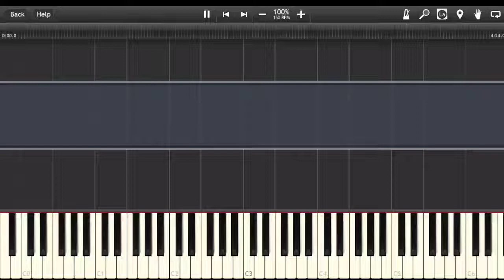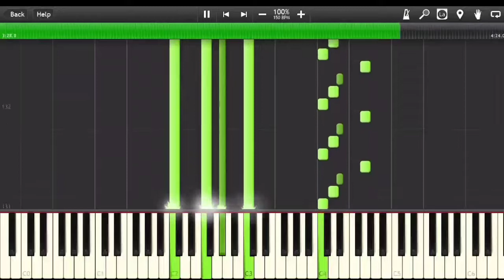Wishing Dead (Piano Synthesia) - Blacklite District / Rainimator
Synthesia I just made for Blacklite District's song "Wishing Dead" including the solo at the end.

I also tried to include the 808s as part of the bass.

Lyrics:

[Pre-Chorus]
Let it go
You should wait and see
Cause you never know
Where you're gonna be
You should take it slow
Let's not jump ahead
You could watch it grow
Instead of wishing dead

[Chorus]
Let it go

Wishing, wishing dead
Wishing, wishing dead
Wishing, wishing dead

[Verse 1]
I'm all about the darkness
Look at me I'm heartless
I can't find the right state of mind, state of mind
The vibe is very scary
Everything is heavy
I can't do it by myself, I know
It f*cks with everybody else, I know, I know

[Pre-Chorus]
Let it go

[Chorus]
Let it go

Wishing, wishing dead
Wishing, wishing dead
Wishing, wishing dead

[Verse 2]
I know I'm gon' be let down
F*ckin with my head now
Don't come back around here
It gets dangerous down here

[Pre-Chorus]
Let it go

[Chorus]
Let it go

Wishing, wishing dead
Wishing, wishing dead
Wishing, wishing dead

[Solo]

[Outro]